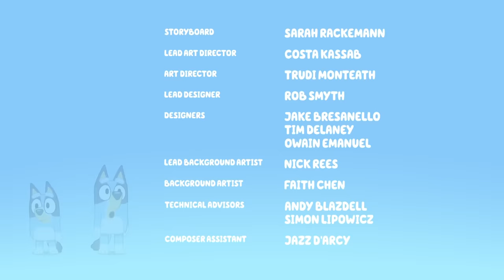Mini Bluey | Full Episode - Series 3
When Dad complains about how dissimilar Bluey and Bingo are, Bluey hatches a plan to make them more alike.